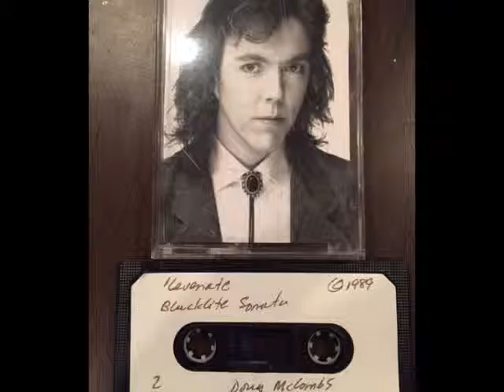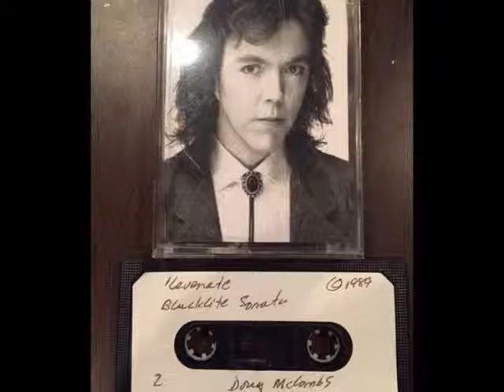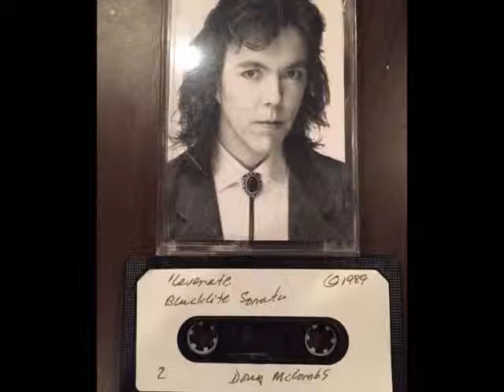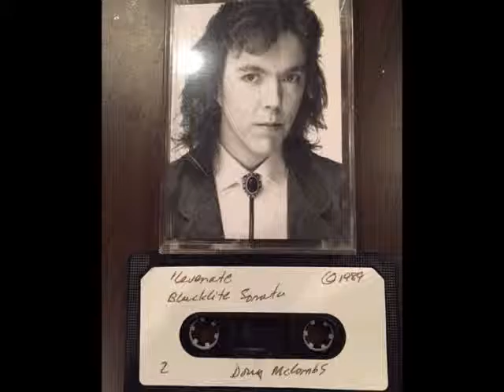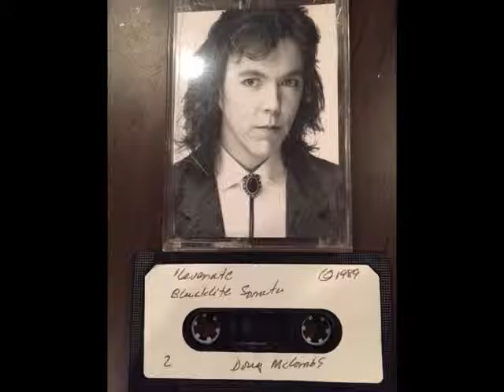Doug McCombs - 1989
This is a cassette that Doug recorded and sent to me back in 1989.

00:01 Into the Rain
05:20 Emotional Commotion
13:10 Levante
19:29 Blacklite Sonata